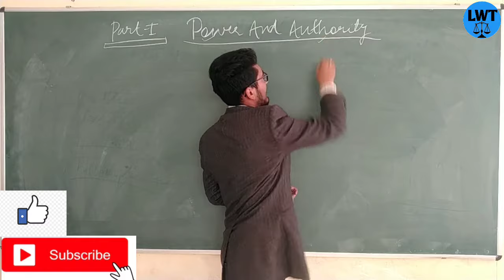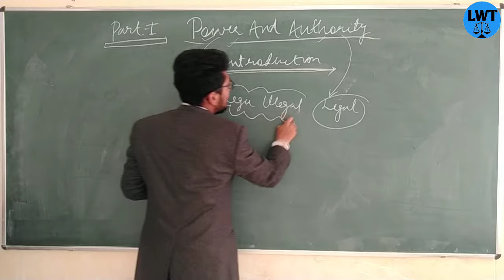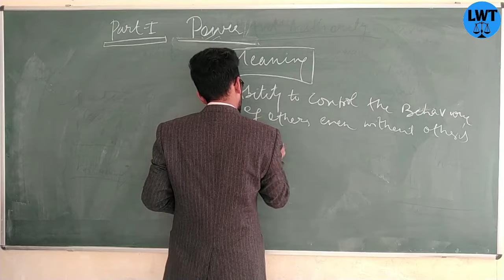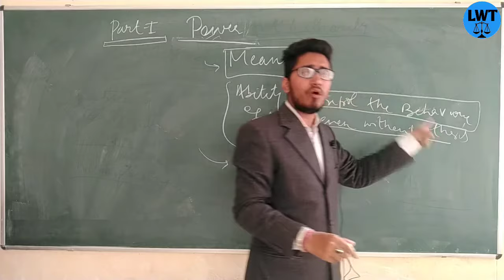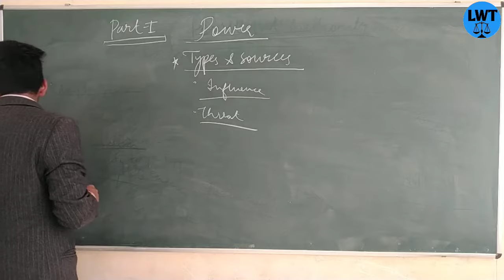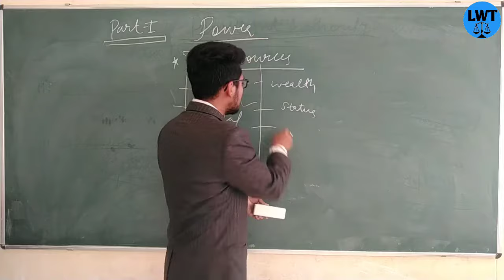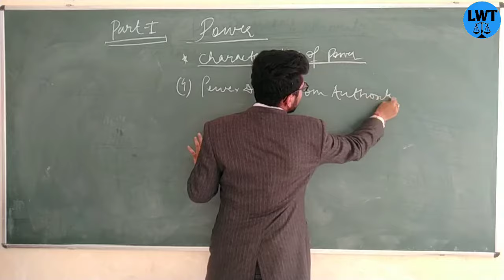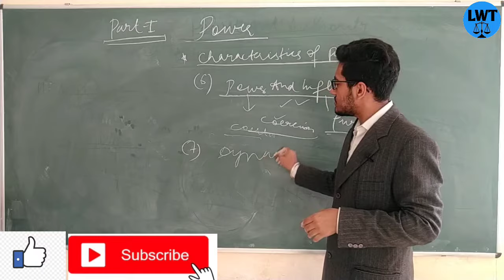power and authority part-1, what is power,it's meaning, definitions, characteristics,types,sources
hello doston
doston in this video I have explain  a general introduction about the concept power and authority.and in detail explain about the meaning of power its definition types characteristics sources everything.

this is part 1 and I will also upload part 2 in which I will cover the authority and its types and everything which relevant from examination point of view.

keep stay with us
power
meaning of power
concept of power
power and it's essential characteristics
power and it's definitions
power and it's meaning
power in Sociology
power in political science
power and authority
legal power
illegal power

2. what is the scope of sociology and what are the schools regarding the scope of sociology?

23. what do you mean by social research? its meaning  characteristics importance objectives purpose everything part 1

26. interview? everything about interview as a tools of data Collection? meaning definition types of interview

27. questionnaire? everything about question year as a tool of data collection? meaning definition types characteristics of good questionnaire everything